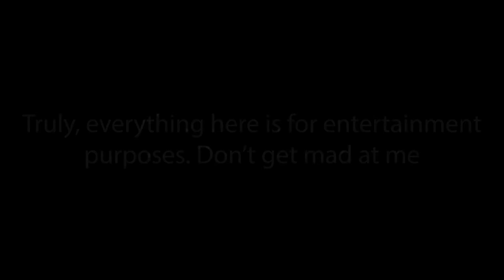Peacekeeper Gameplay (Copyright music warning)